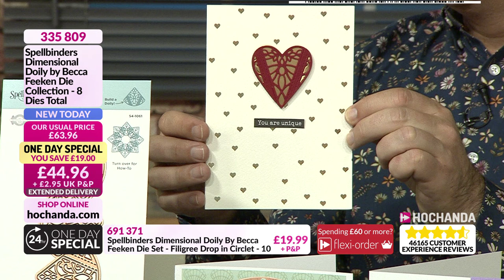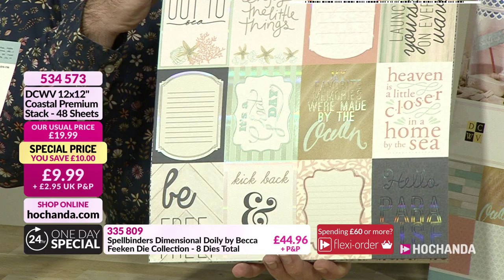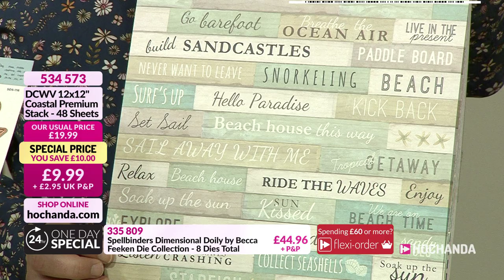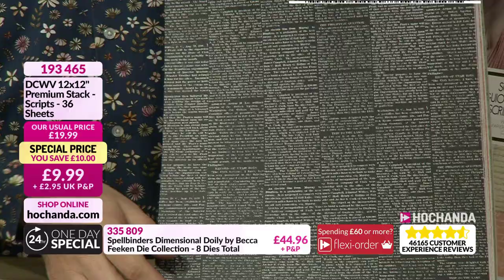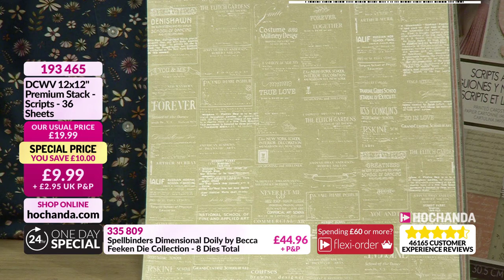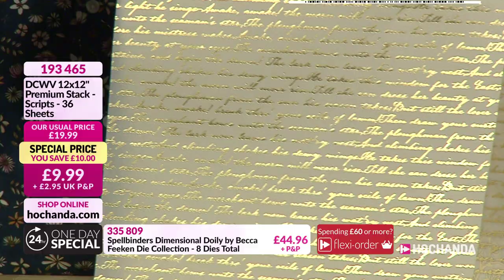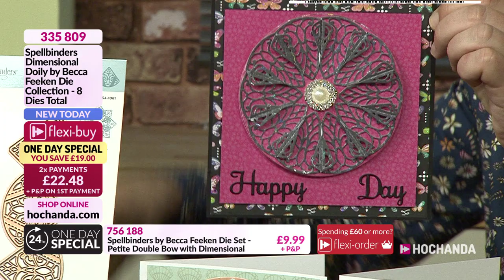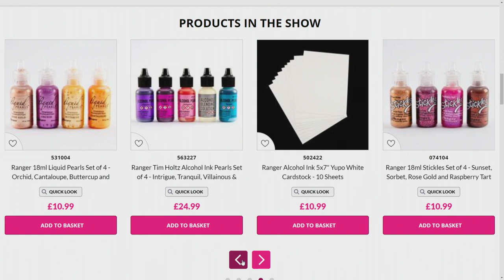Paper Crafting and Die cutting with Spellbinders at Hochanda!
One Day Special… Tune in for the latest One Day Special from Spellbinders! Don’t miss out on the fantastic Dimensional Doily Collection by Becca Feeken alongside new Ranger Inks, Stickles and more!